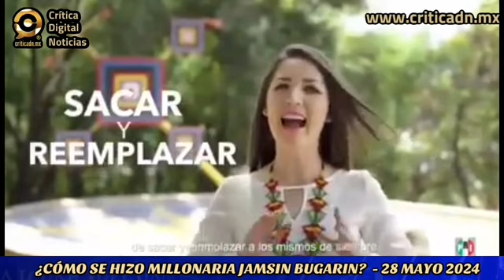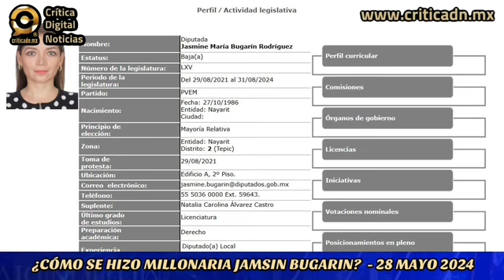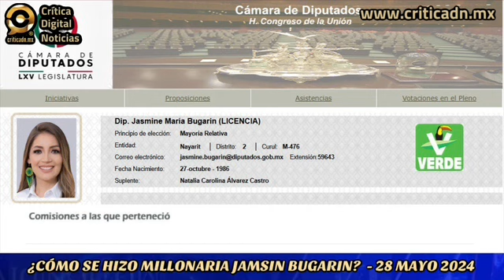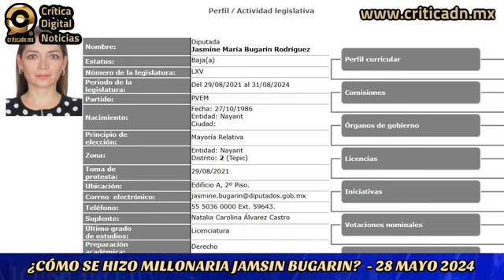Inexplicable la fortuna de Jasmin Bugarín, candidata al senado por Morena, PT y Verde.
¿CÓMO LE HIZO JASMIN BUGARIN, CANDIDATA A SENADORA DE MORENA, PT Y VERDE, PARA TENER UN PATRIMONIO DE MÁS DE 80 MILLONES DE PESOS?..

*Propiedades y vehículos de súper lujo así como viajes excéntricos. que no le cuadran con lo que ha recibido de ingresos legales.